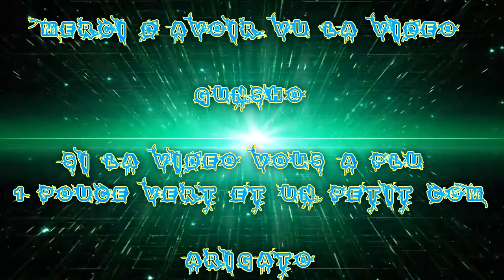[FR] Let's Play de Final Fantasy X Remastérise HD #10 Quartier Général | Opération Sin Fight Boss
Et Voilà Mon Dixième épisode de let's Play dessus !

Le Quartier Général | Opération Sin | Fight Boss Hard !

Gunsho

Infos Complémentaire !

Enjoy !! Gunsho !!